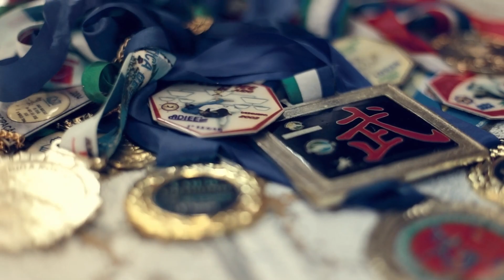Laurye de Souza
Produção My Movie Studio
Direção: Marcos Rocca